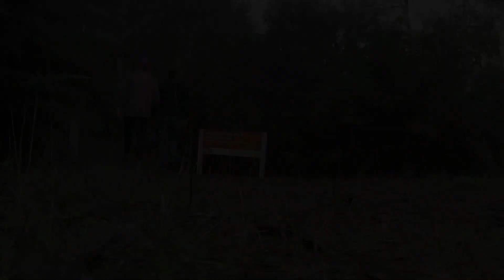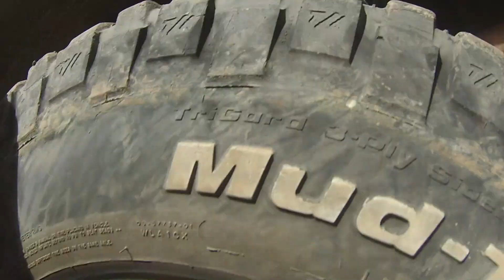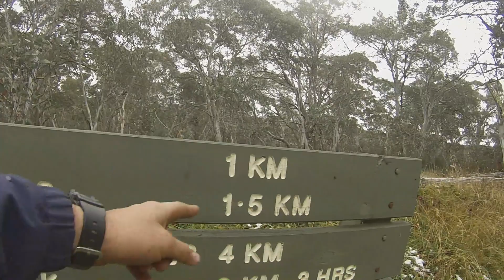High Country in the snow, 2018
From Mt Buller to Dargo in 3 days while a big cold front was in full force resulting in snow down to 800m.